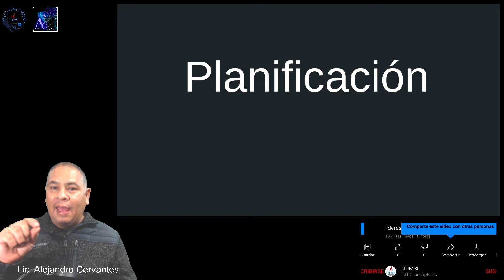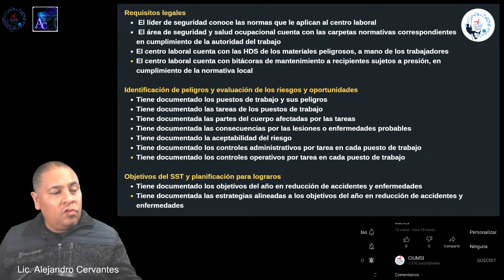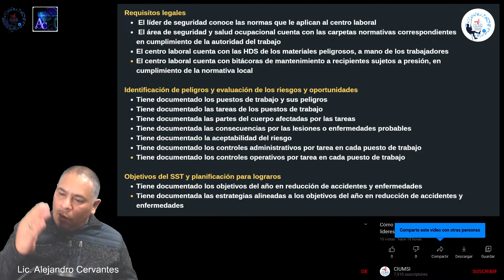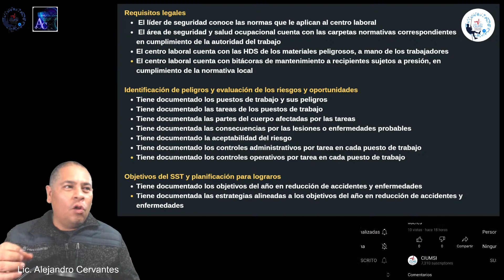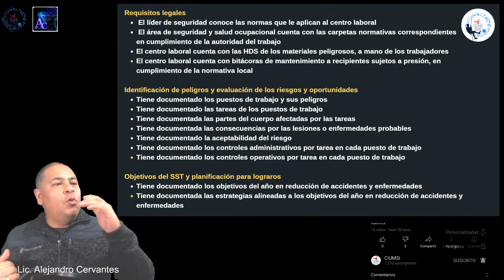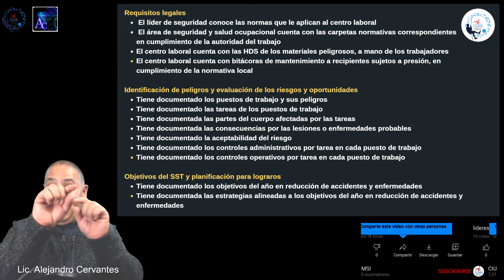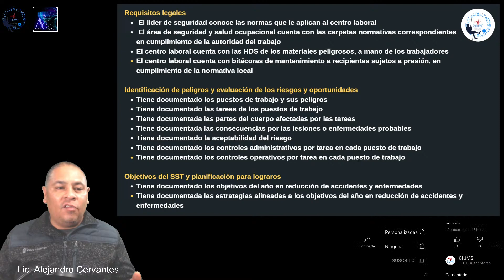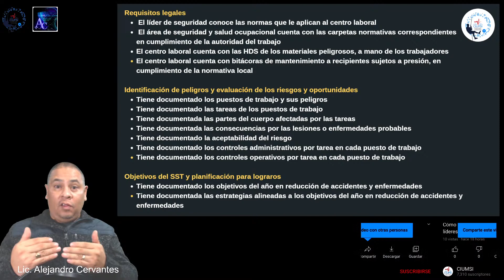PLANIFICACION / ¿Qué debe contener una auditoría externa de Seguridad y Salud Ocupacional?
Gracias por contactarnos, ahora te dejo la información de nuestra página web donde encontrarás...

NAVEGA EN ELLA Y PERGUNTAME SI TIENES ALGUNA DUDA

Las conferencias, DIPLOMADOS y curso los puedes iniciar ahora mismo...

Y contienen...

· Videos pregrabados que puedes ver las 24 horas del día
· Reconocimientos en PDF a tu correo electrónico
· DC3 automatizado tu correo electrónico
· Asesoría por WhatsApp
· Diplomados con clases en vivo para dudas

Y somos la única opción que te brinda la oportunidad de tener la licencia del Colegio CIUMSI para otorgar y vender cursos y certificaciones...